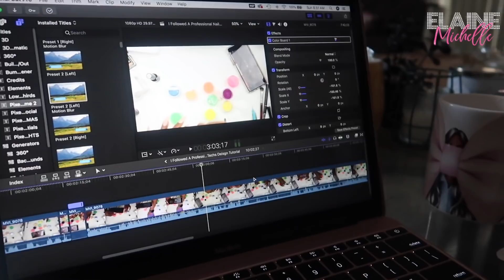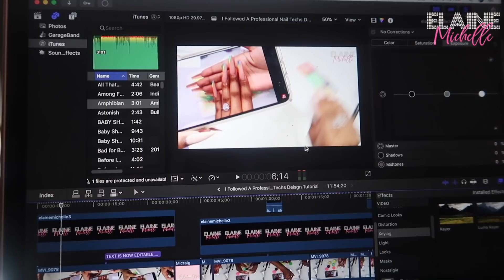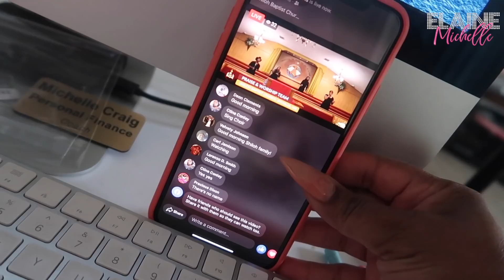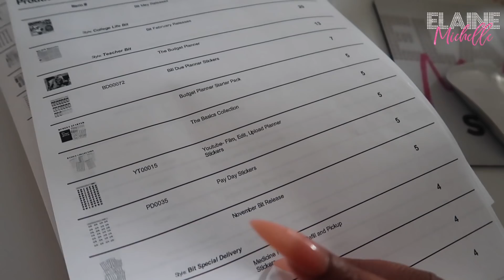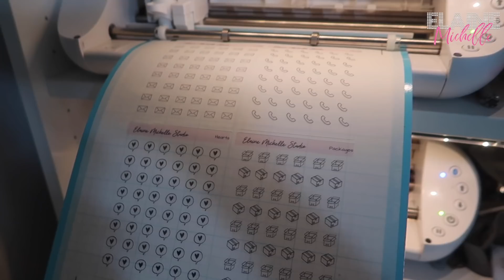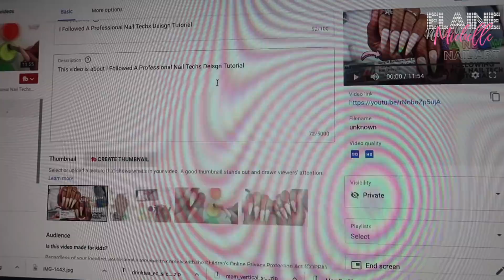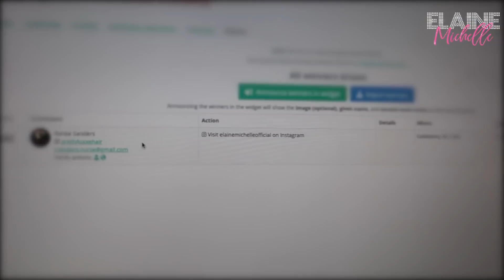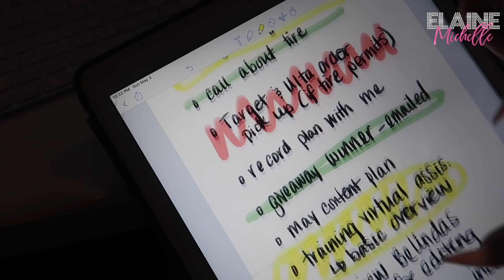Spend A Day With Me: Productive Sunday... Almost | Editing Tips and Shop Life Behind the Scenes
Hey Besties,
I thought I would dust off the old vlogging chops and share my world. I know Sundays are for resting but I accidentally did that Saturday so here we are. I hope you enjoy these editing tips and seeing the real-life struggle of sticker shop life.

♥ PLANNERS & PENS I USE ♥
Papermate Inkoy Fine

Ebates (Get $10 instantly and earn cash back on online purchases)
Shay's Budget Shop
SImplyGilded ($5 off $15 or more)